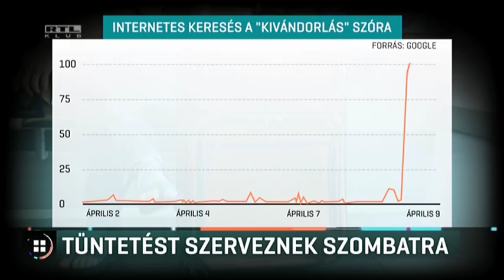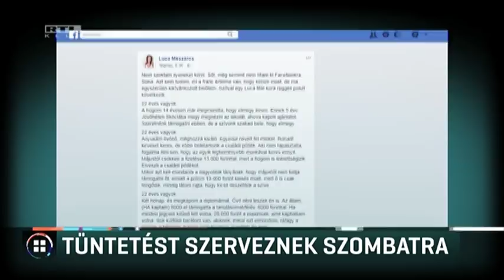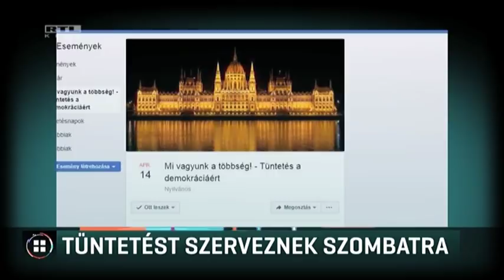Tüntetést szerveznek szombatra 18-04-10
Megnőtt az érdeklődés a kivándorlás iránt a választás óta. Híradónknak egy európai országokba állásokat közvetítő irodánál azt mondták, vasárnap óta hirtelen megugrott a forgalmuk. Egy fiatal lány elkeseredett facebook bejegyzésben írt arról, hogy itthon nincs már jövőképe. Csaknem 30 ezren osztották meg sorait. Szombatra kormányellenes tüntetést is szerveznek. Erre Orbán Viktor miniszterelnök úgy reagált: az emberek már döntöttek.